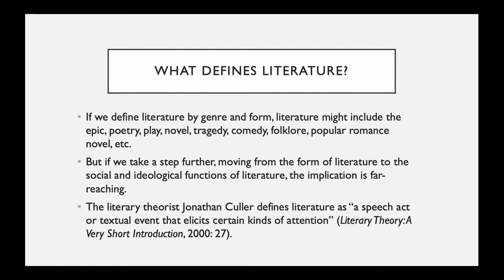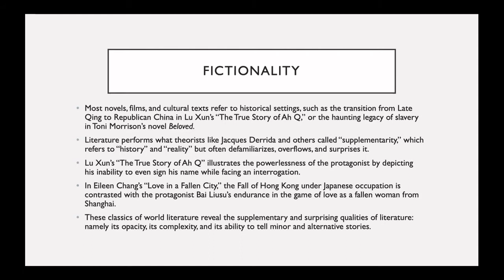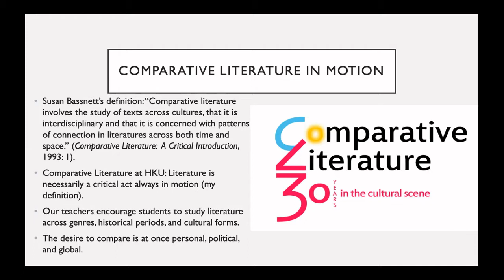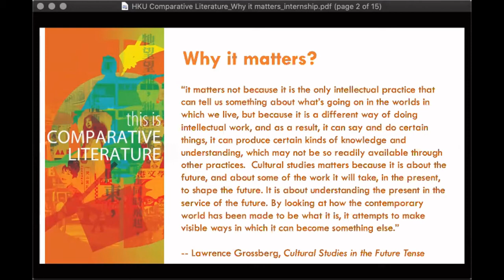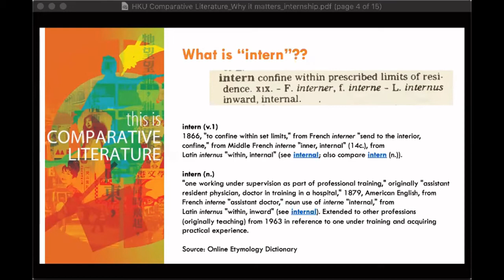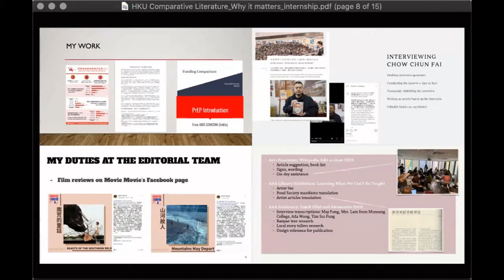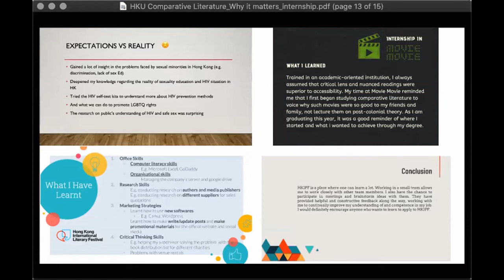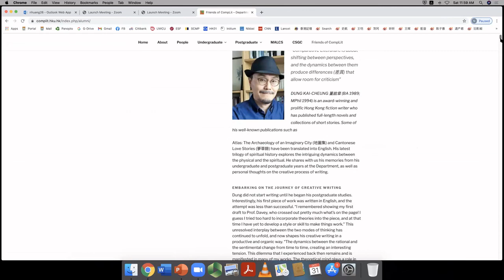Why Literature, Why Compare, Why It Matters (Comparative Literature)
Virtual Information Day 2020: Why Literature, Why Compare, Why It Matters (Comparative Literature)